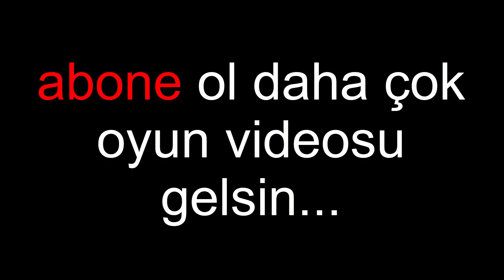Stick Fight Tarık vs Babası #2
Oynarken çok ama çok eğlendiğimiz stick fight
serisi tüm hızıyla devam ediyor. İyi seyirler